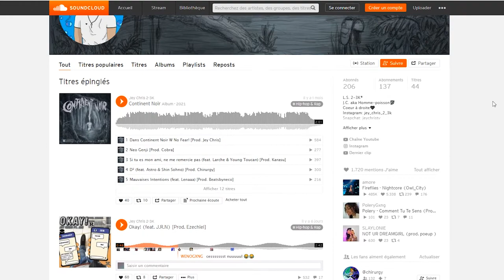Jey Chris - Dans Continent Noir ( GUYANE TRAP LOKAL )